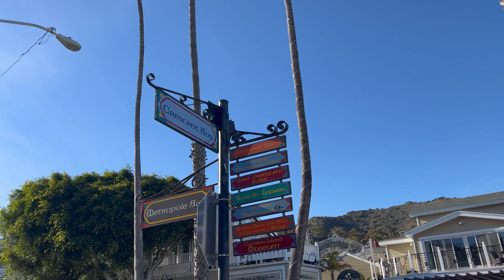A family love letter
Our families are the first community that we belong to. They are our tribe where we learn to love and to be loved. Family provides us with a sense of belonging and identity with support and acceptance.

I hope you enjoy the short video and I hope it inspires you to spend some time with your loved ones today :)

Song: Mountain Air - Cody Francis